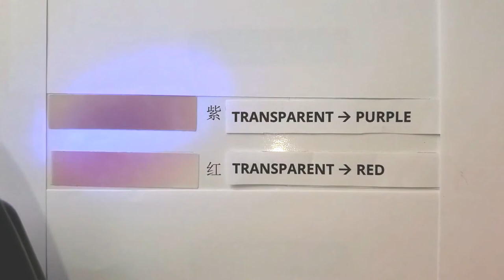PHOTOCHROMIC EFFECT - Exposure to UV-light or Sunlight